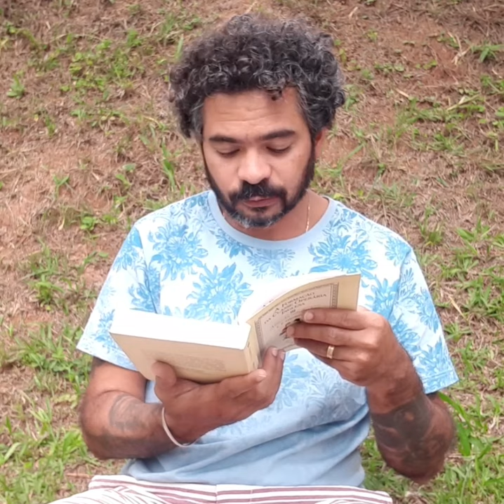A formação da classe operária inglesa: a força dos trabalhadores • Escrito por E. P. Thompson.